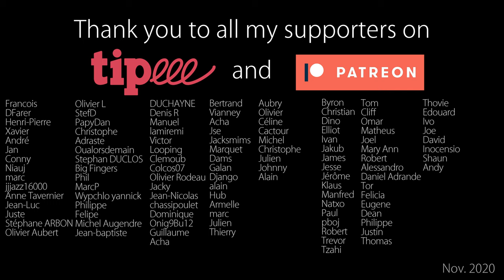Django Reinhardt lick #31 : Artificial harmonics